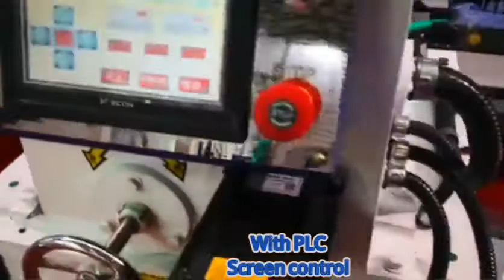Guillotine Blade Sharpening Knife Grinder grinding machine for straight blade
Blade grinding machine  / knife sharpen machine is one necessary assistant machine during the production .
blade grinding machine is widely used in woodworking industry,veneer peeling machine ,veneer rotary cutting machine and painting industry.
And must machine in paper production & printing industry .
Also it is must for blade manufacturer .
Our blade grinding machine/ knife sharpen machine now are widely used in wood working and paper printing industry for its  high precision and longer work life
knife making grinder for plywood veneer peeling machine